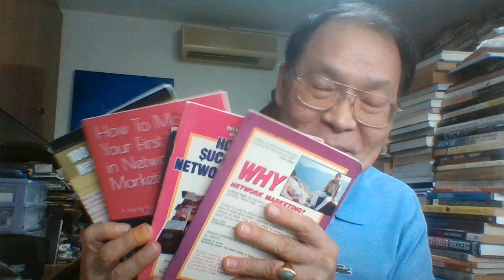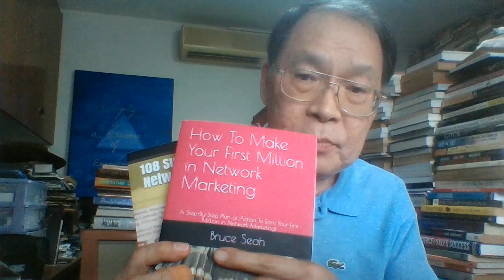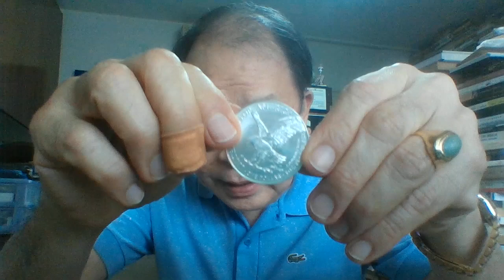To Be Rich You Must DO WHAT THE RICH DO!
"DO WHAT THE RICH DO!" is a great acronym for Desire, Opportunity, Why, Health, Ask, Think Team, Hope, Empower, Reach, Invest, Commitment, Help, Do, Observe and "!" - represents the Irresistible Offer!

I'll share more on this acronym with you at my seminars and webinars.

Bruce Seah
Asia No.1 Home-Based Business Coach
P.S. To Be Rich You Must Do What The Rich Do!